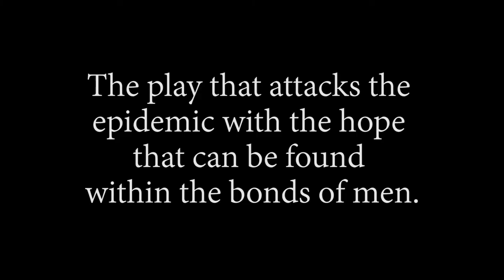Suicide Row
The Play that Attacks the epidemic with the hope that can be found within the bonds of men.

In Australia now the statistics for male suicide in nearly all the demographics are on the rise. The professionals are now advocating that we change the strategy of silence and try talking. They are urging men who have tried suicide and survived to talk. But sadly in our culture people often switch off when this happens. But stories are different, as are songs and poetry. Through millennia this is how we have communicated survival stories.
Interestingly when Northern Ireland was embroiled in the troubles it spawned great plays, songs, poetry and films, and yet their death rate was less than our suicide rate, which now stands at over eight a day, and our great loss spawns nothing. Same with the Afro Americans and their endless struggles. Their pain gave birth to the blues.

I believe it is time to use art to fight the silent epidemic. This is why I wrote Suicide Row. In its second reading I stopped the actors half way through and asked everyone to realise they were laughing. And it wasn't an irresponsible laugh but the play has funny moments because as humans we breed humour, as though humour was a tool we were given to survive the pain. And here we were, laughing warmly in a play about suicide.

We don't need more suicide awareness, we all know it's a grim and growing problem. We need to attack it head on with art pieces that motivate people not to take that final step. We need to journey into the darkness to try and reach the dawn on the other side. In fact there just might be no other way.
Suicide Row is powerful but not bleak. It is funny but it is not a black comedy. It is about men who are suffering but it manages to celebrate their beauty and resilience. It has politically incorrect moments but it is not cruel. It is just four worn out Australian men rediscovering their hunger to live despite the confusing bullshit of our times. It is a beautiful story. Please help us spread the word.